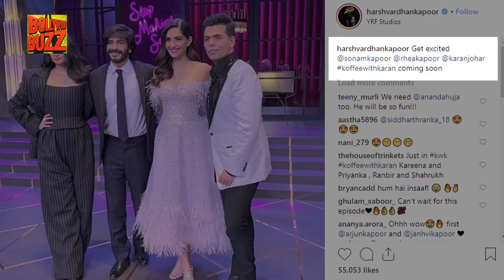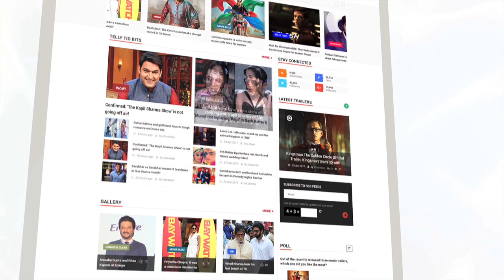Sonam Kapoor Appears On Koffee With Karan With Siblings Rhea, Harshvardhan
Filmmaker and host Karan Johar is all set to sip coffee with the Kapoor siblings Sonam, Rhea and Harshvardhan on his popular talk show, Koffee with Karan. Harshvardhan took to Instagram to share a still from the sets of the show.